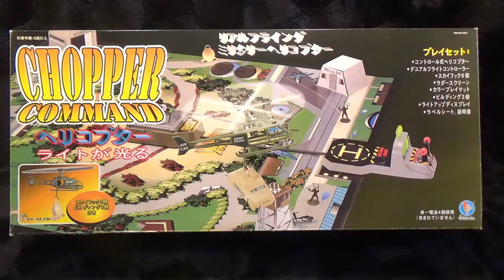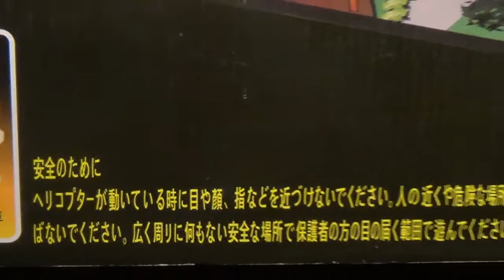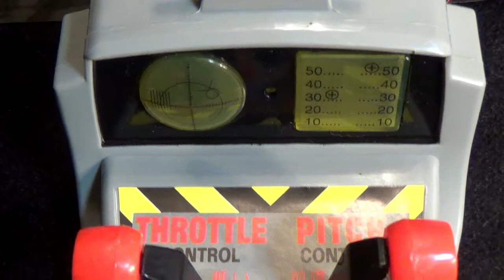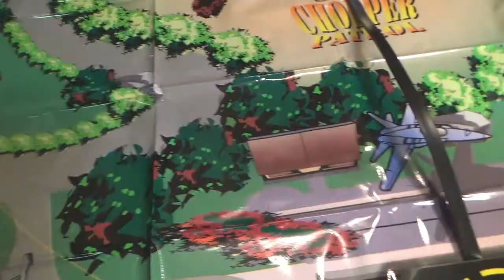【電動トイ】チョッパーコマンド ヘリコプター リアル フライング ミリタリー 旋回 飛行 運搬 軍隊 軍 基地 玩具 ラジコン rc chopper command 2000 toy game ブラゼ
チョッパーコマンド ヘリコプター。手元の二つのレバーでヘリを操作、前進と後進、上昇と下降を組み合わせて、部屋の中で旋回させて遊ぶ、レトロ電動玩具。本当は、最新のドローンなども色々持っているのだけど、なぜか、動画にするのは、こっちか、という感じだな。本物のヘリだって持っているかもしれないぞ。いや、そんな、ウソっぽくなる話はやめて、とにかく、シートのサイズで一辺１２１センチほどと、思ったよりも大きく、動きも速いため、遊びながら撮影するには不向きなアイテムだった。フックで何かを引っかけ、どこかまで運ぶ、というのが基本の遊び方なので、もっと色々ぶら下げてみたくなるんだけど、かなり軽いものじゃないと、無理だ、という事が分かったら、また、しばらく、しまっておくか、となる感じかな。一応、もっと古いタイプだと、ヘリを上昇させると、中心から逆側に突き出た部分が、むしろ、床すれすれにまで、くっつきそうになっているんだけど、これは、まだ設計が新しいため、見た目もすっきりした印象。本気で遊びだすと、ヘリをつなぐ棒なんて見えなくなるぞ。見えている間は本気じゃない。と本気で言っているわけでもない。とにかく、パッケージに写っている人みたいに、寝ころびながら遊ぶと楽しいぜ、、